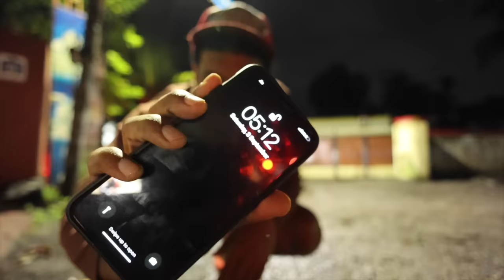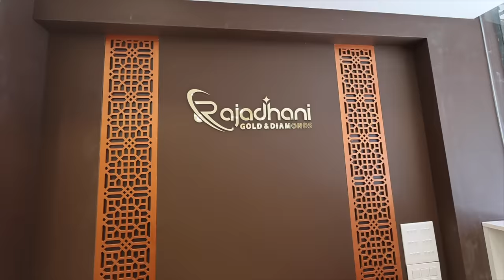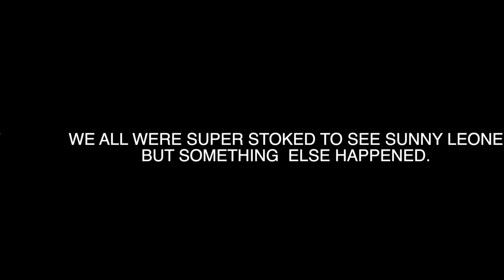My Dream Come True Moment😱 ft Sunny Leone | Daily Vlog 030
To Win The Same Diamond ring that I Gave to Sunny Chechi👇🏽

Rajadhani Gold & Diamonds. (Pookkattupadi Rd, Near Saravana Bhavan, Edappally Toll Jn.)

Rajadhani Jewelry. ( Arookutty Rd, Poochakal, Near Electricity Jn, Alappuzha)
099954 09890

Rajadhani Gold and Diamonds. (Aryakara, Muhamma Jn, Near KSRTC Stand.)

This has been a dream come true day for me, people might think this is madness, But all I have to say is what is the use of living a life following what others have to say. If you truly want and desire something go after that no matter what others say.

Karthik Surya
Managing Partner
Sumoka International
MP X/13,Chandra Square,Mangalapuram Jn.,
NH-66,Thonnakkal.P.O, Thiruvananthapuram,
Kerala 695317

➤Music Credits
Rhythom - Scoot